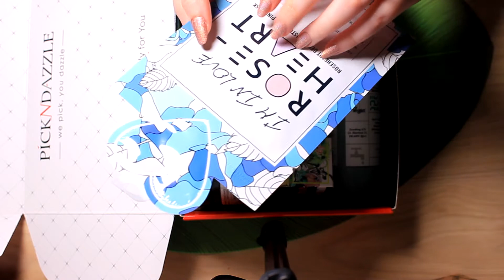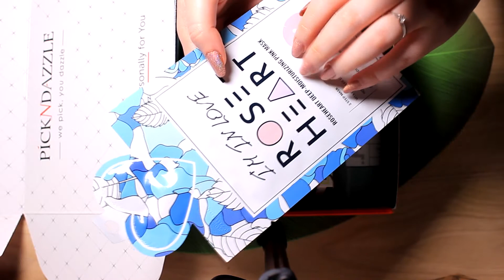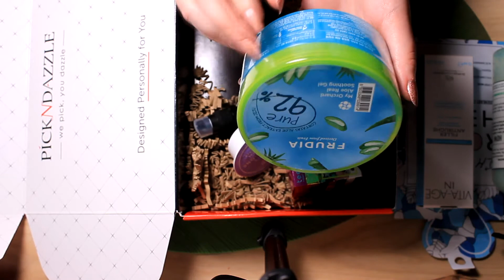ASMR unboxing subscription box - no talking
Hello Friends!

Today i am gonna relax you with some tapping while unboxing my subscription box Pick N dazzle. I have a lot of products to finish so that`s why i have decided to prepare special box for my mom with some of the products i personally enjoy.

If you know subscription box with vegan and cruelty free products, please share with me in the comments.

You are loved and appreciated ❤️  be safe and see you very soon.